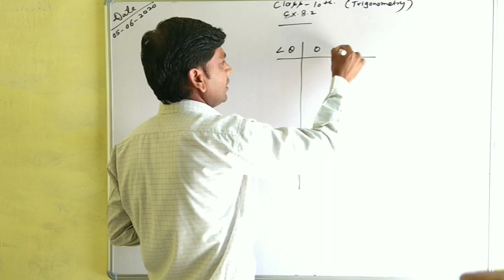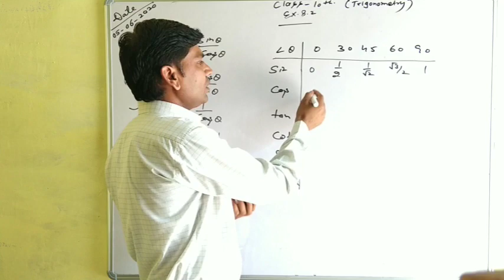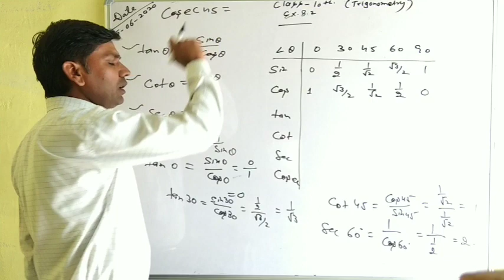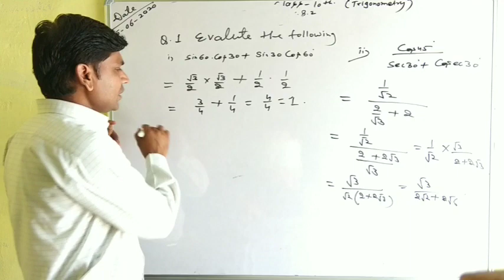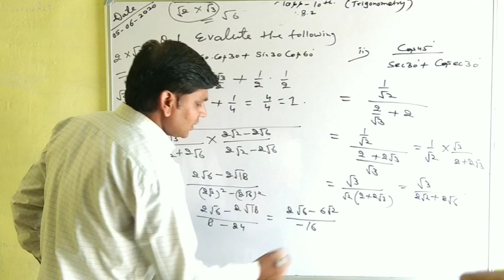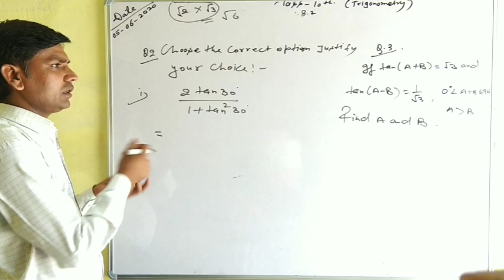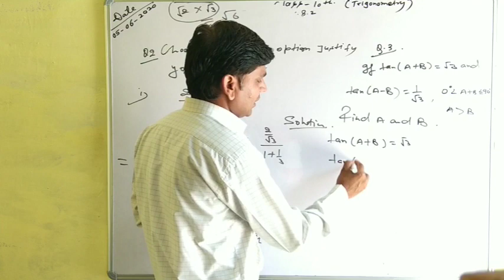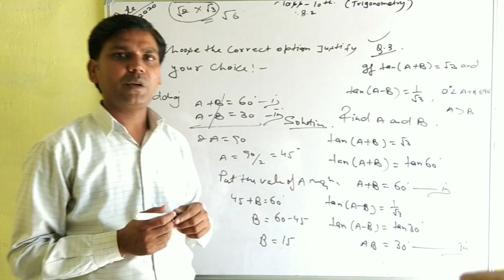Class-10th (Ch-8) Ex-8.2